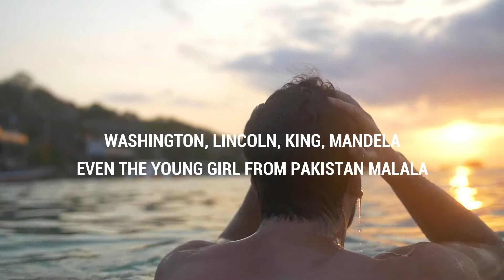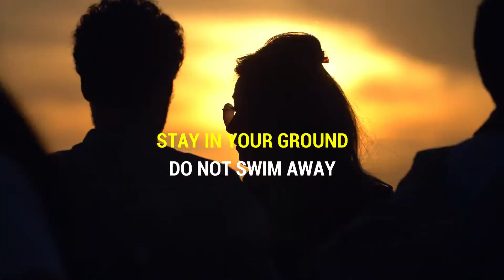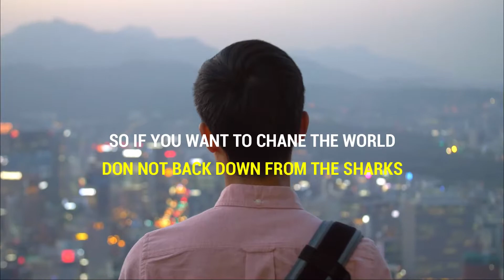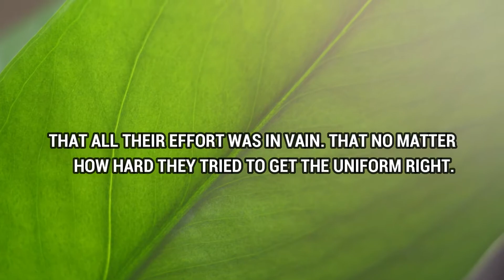CHANGE THE WORLD | GIVE PEOPLE HOPE | US NAVY ADMIRAL William McRaven Motivational Speech 2020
Speech by US NAVY ADMIRAL William McRaven – CHANGE THE WORLD & GIVE PEOPLE HOPE. Watch this inspiring speech and become like him. STAY FOCUSED, STAY DEDICATED. Start the day by making your bed and accomplish other tasks. Hope will change you to be better.
WATCH THIS INSPIRING SPEECH – CHANGE THE WORLD –GIVE PEOPLE HOPE –WILLIAM McRAVEN Motivational Speech 2020
Go Motivation is a self-improvement channel which aims to remove difficult roadblocks that are experienced in everyday lives or difficult times. We help you to realise, achieve and succeed your goals. If you are struggling, and would like one on one help please consider contacting us: *FOOTAGE: All the footage used in this videos are licensed through videvo, pixabay and motionplaces
*SOUNDS: By Borrtex - Passion (Under Creative Commons)
*FAIR-USE COPYRIGHT DISCLAIMER: * Copyright Disclaimer Under Section 107 of the Copyright Act 1976, allowance is made for "fair use" for purposes such as criticism, commenting, news reporting, teaching, scholarship, and research. This video has no negative impact on the original work. This video is used for educational, motivational and teaching purposes. This video is transformative in nature and the total production of this (obtaining right and editing) video took several days to make. Several bits and pieces of videos were used to get the point across where necessary. The channel’s owner claims no copyright, and cannot be held accountable. If you are believe any of the content has been unfairly used in any video and would like them to be removed, please contact